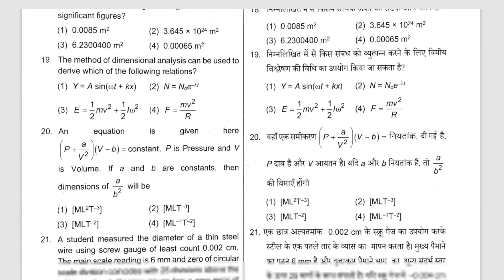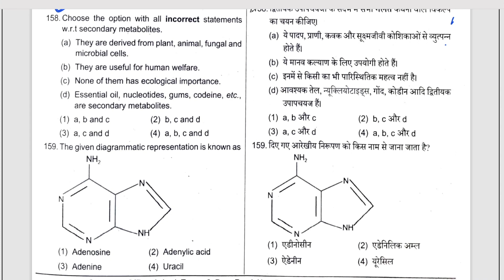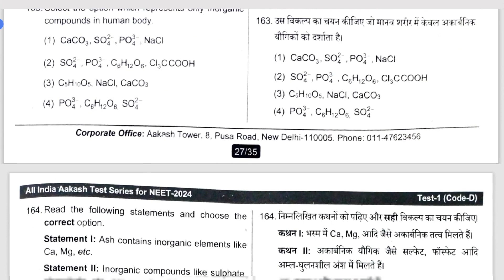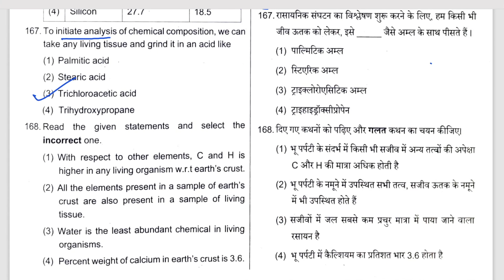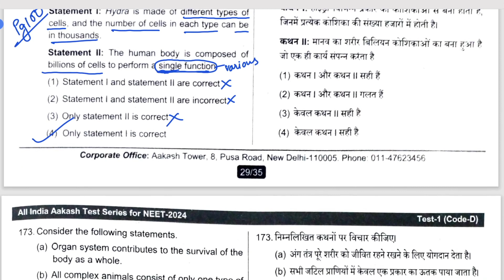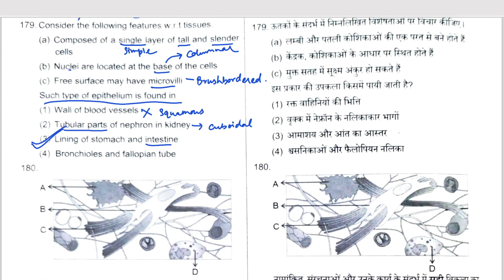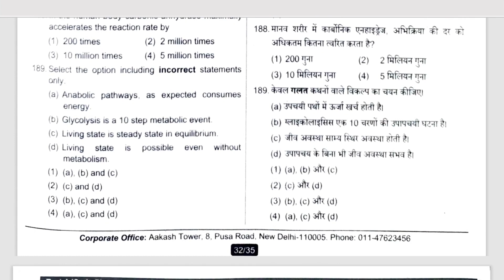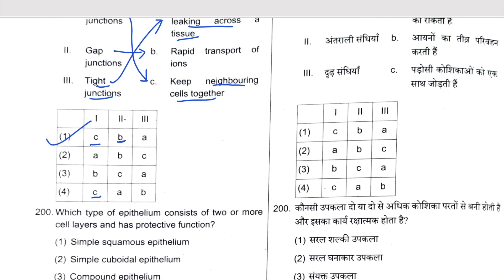DISCUSSION OF AIATS - 1 (CODE - D) Batches : ALL TR (Zoology) / Aakash Kota.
Are you preparing for NEET ? Aakash Kota is with the best faculty team for providing best results! Aakash Kota is committed to all NEET aspirants by providing perfect mentoring to student to success in NEET.